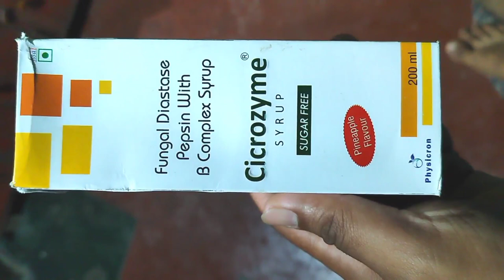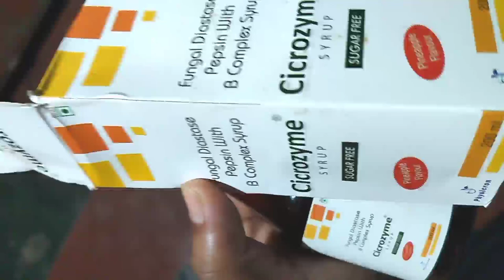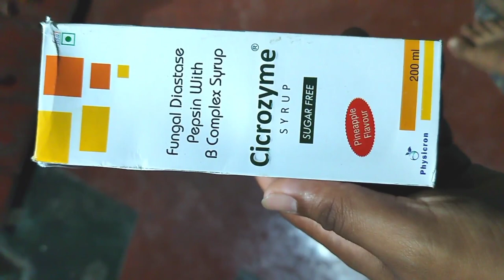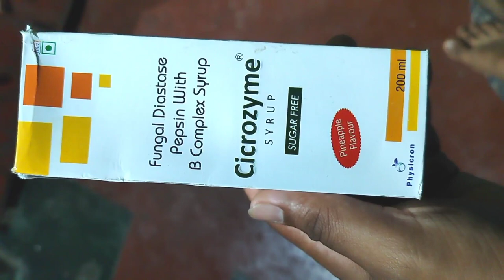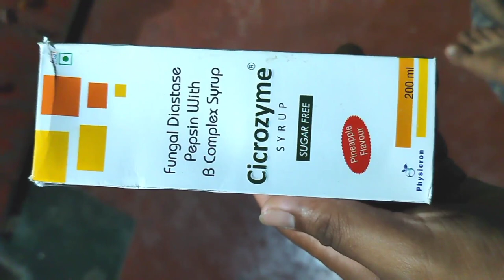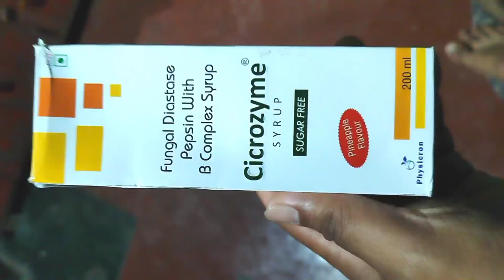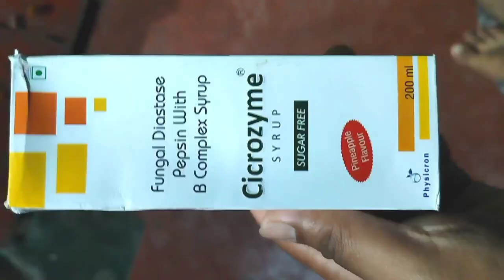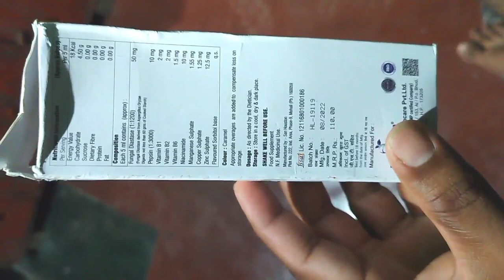Cicrozyme // Fungal Diastase Pepsin With B Complex Sugar Free Syrup Uses,Benefits And Side Effects